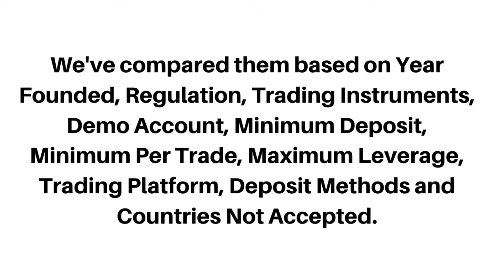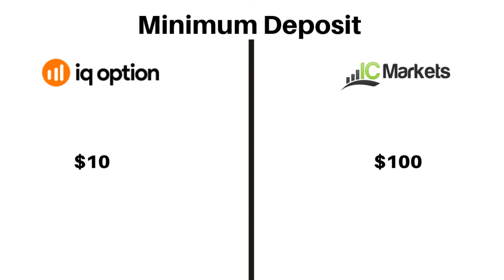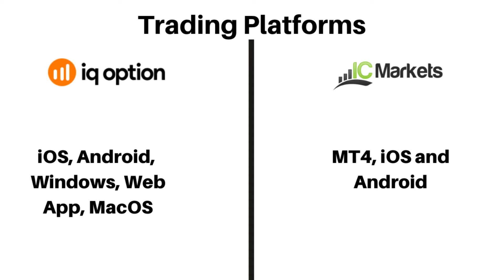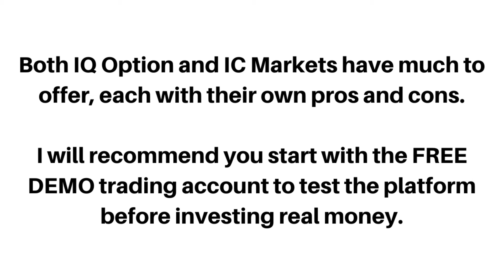IQ Option vs IC Markets – What's The Best Choice?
Here’s a comparison on IQ Option vs IC Markets broker. Let’s know which one is better.

We've compared them based on Year Founded, Regulation, Trading Instruments, Demo Account, Minimum Deposit, Minimum Per Trade, Maximum Leverage, Trading Platform, Deposit Methods, and Countries Not Accepted.

Both IQ Option and IC Markets have much to offer, each with their own pros and cons.

I will recommend you start with the FREE DEMO trading account to test the platform before investing real money.

iq option vs ic markets
iq option or ic markets